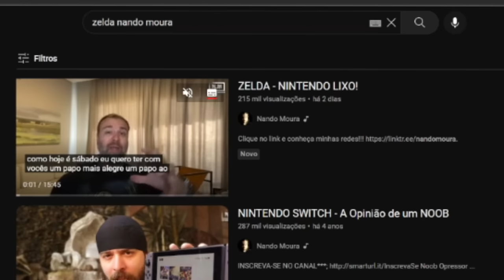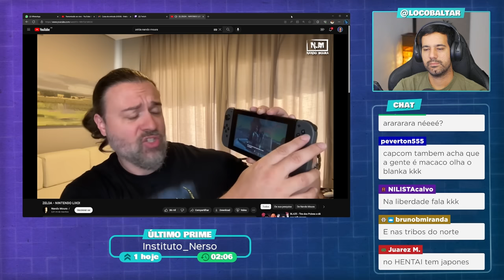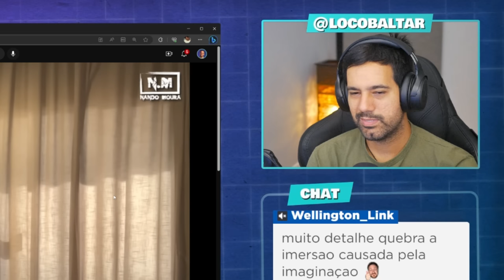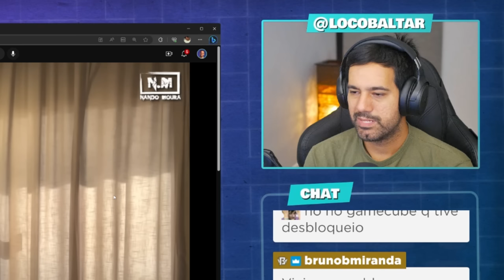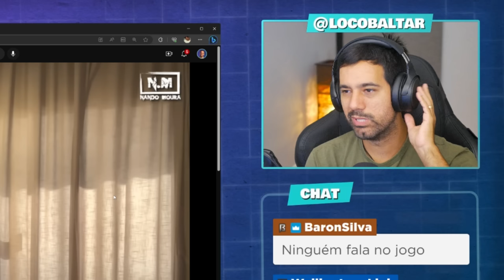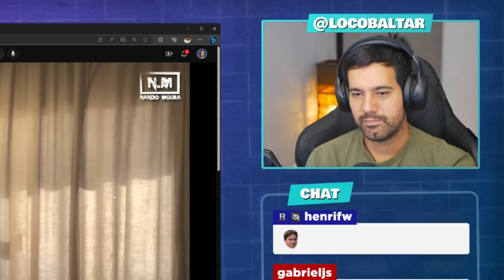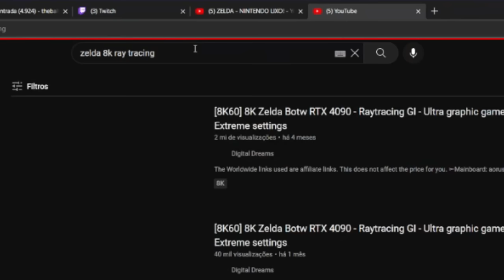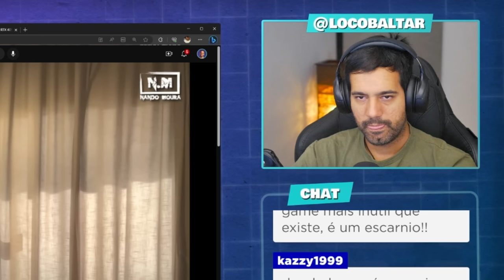REACT - Nando Moura Detona Nintendo e Zelda TOTK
✅ GVG Mall

Reagindo ao vídeo do Nando Moura Criticando a Nintendo e Zelda Tears of The Kingdom. O jogo de ação-aventura desenvolvido e publicado pela Nintendo, foi lançado em 12 de maio de 2023 para Nintendo Switch. Faz parte da série The Legend of Zelda, e é a sequência de The Legend of Zelda: Breath of the Wild.

✅ Grupo de promoções no Telegram